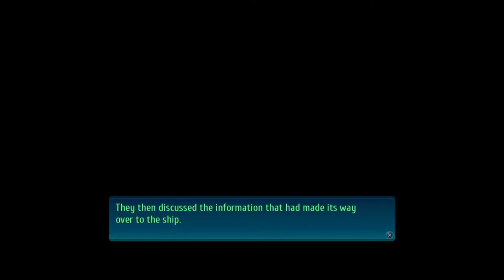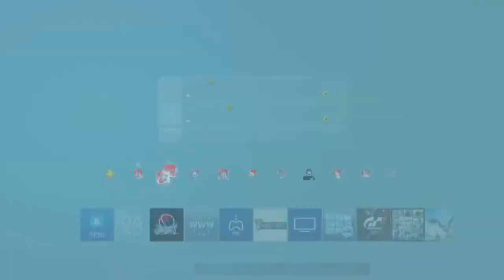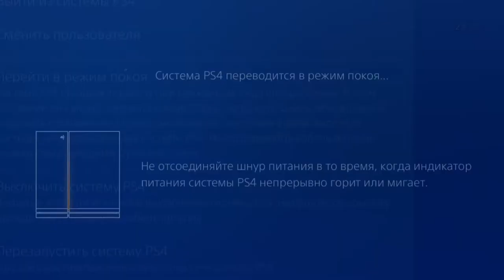Trails of Cold Steel IV 30